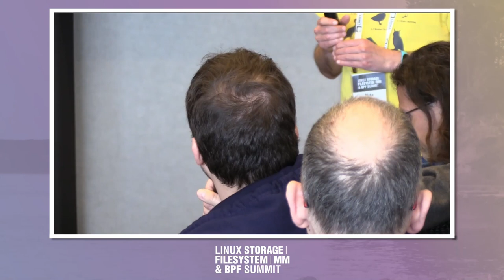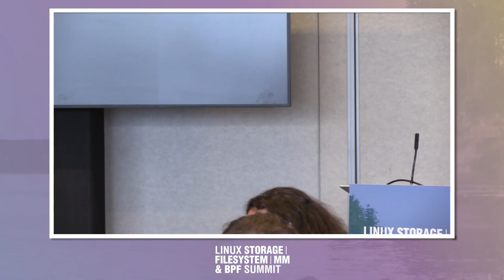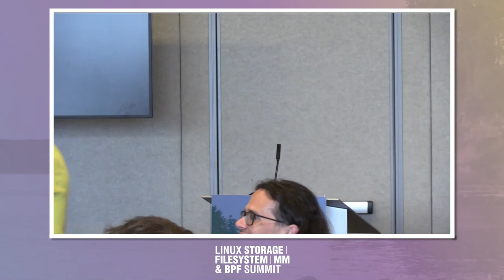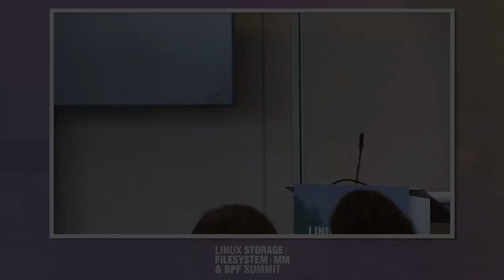MM doc - Mike Rapoport